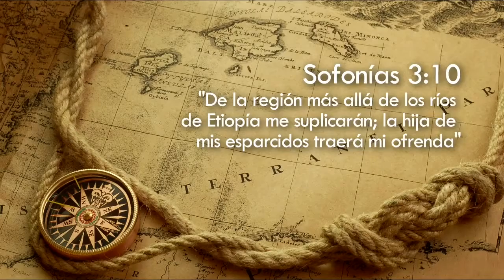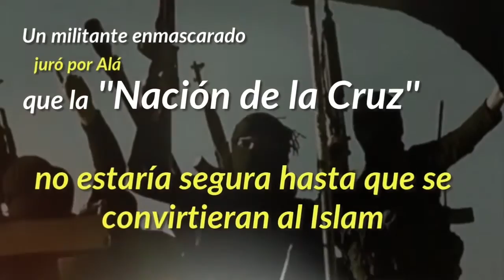El Cristianismo En Etiopia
Gracias a Dios primeramente y luego a todos los que han subido este material, muchísimas gracias.